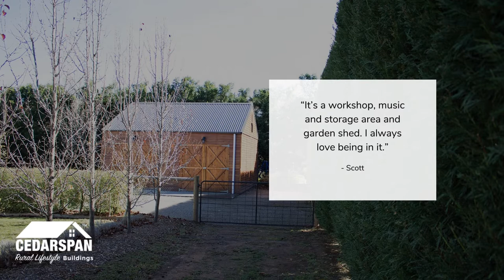Scott’s multi-purpose family barn | Cedarspan Wood Storage Sheds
This majestic cedar barn is a family’s multi-purpose space, being a landmark feature on an acre of land in the Southern Highlands of NSW.

Scott’s Cedarspan™ 30H40 with cedar upgrade and Colorbond roof in Woodland Grey is a much-loved traditional barn – the perfect solution for work/life balance.

“It’s a workshop, music and storage area, and garden shed,” says Scott. “My father had a cedar shed when I was younger. I was looking to create something similar that suited the property.”

A mechanic by trade, Scott enjoys having a workshop on his rural property.

“I always love being in it, I guess. I love the ability to go somewhere and spend some time that isn’t so structured.”

Take a look at Scott’s multi-purpose barn by reading our blog.